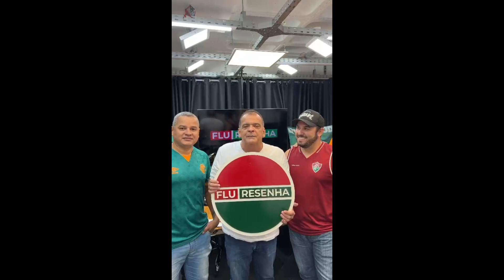RICARDO MAZELLA NO FLU RESENHA